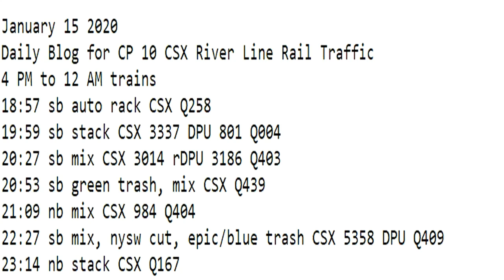January 15 2020 Trains 4 PM to 12 AM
4 PM to 12 AM trains
18:57 sb auto rack CSX Q258
19:59 sb stack CSX 3337 DPU 801 Q004
20:27 sb mix CSX 3014 rDPU 3186 Q403
20:53 sb green trash, mix CSX Q439
21:09 nb mix CSX 984 Q404
22:27 sb mix, nysw cut, epic/blue trash CSX 5358 DPU Q409
23:14 nb stack CSX Q167